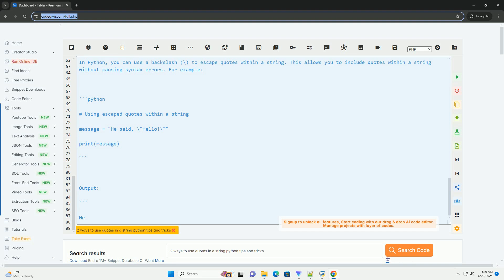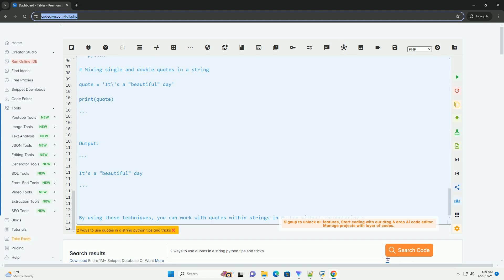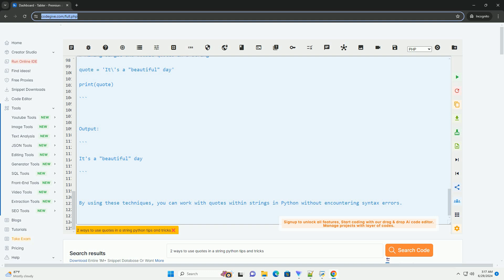2 ways to use quotes in a string python tips and tricks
quotes in python strings can be used in different ways to accommodate various scenarios. here are two ways to use quotes in a string in python, along with code examples:

1. escaping quotes:
in python, you can use a backslash (\) to escape quotes within a string. this allows you to include quotes within a string without causing syntax errors. for example:

output:

2. mixing single and double quotes:
python allows you to mix single and double quotes in a string. this can be useful when you need to include quotes within a string that already contains quotes of a different type. for example:

output:

by using these techniques, you can work with quotes within strings in python without encountering syntax errors.

python quotes vs double quotes
python quotes short
python quotes inside f string
python quotes in string
python quotes in f string

python quotes short
python quotes
python quotes around type
python quotes double vs single
python quotes funny
python quotes inside string
python string contains
python string replace
python string format
python string to int
python string
python string concatenation
python string startswith
python string methods